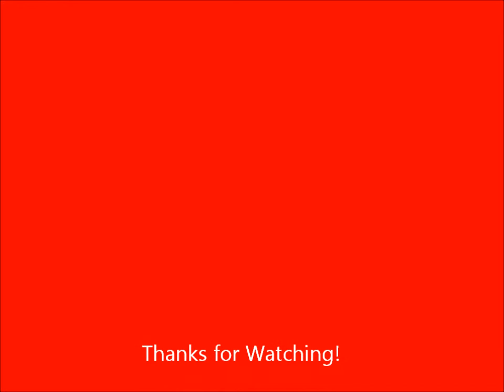Pokemon Ruby Walkthrough Part 27: Titanic in Pokemon!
We explore the Abandoned Ship.
Next video we will finish the water routes!